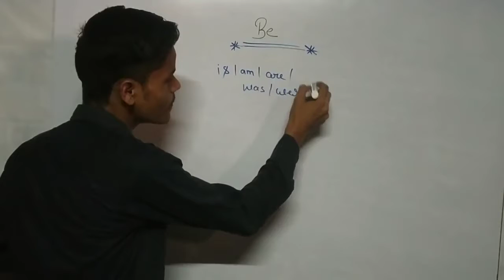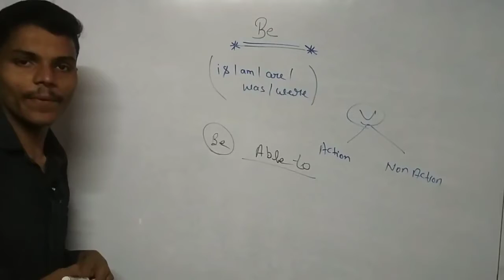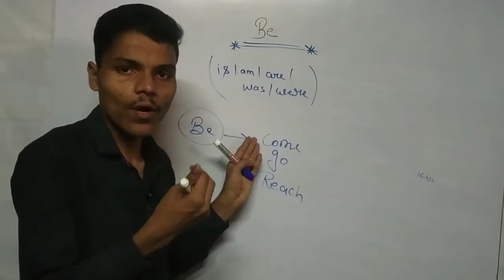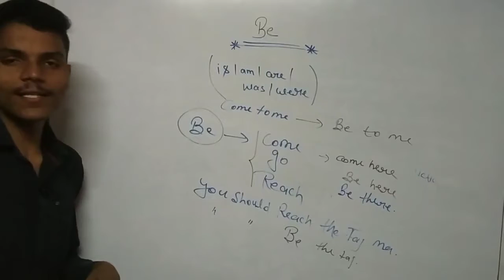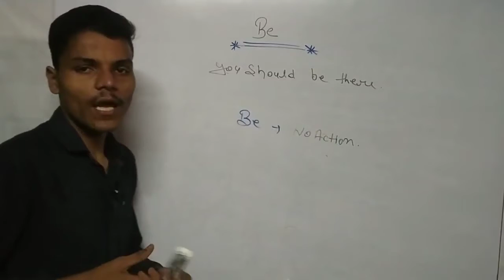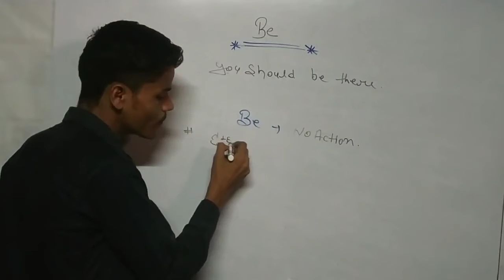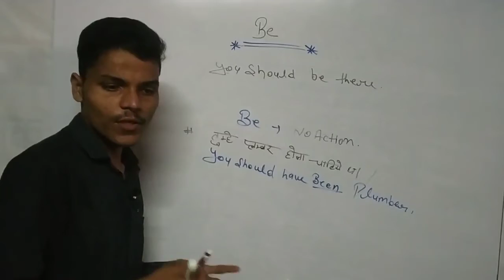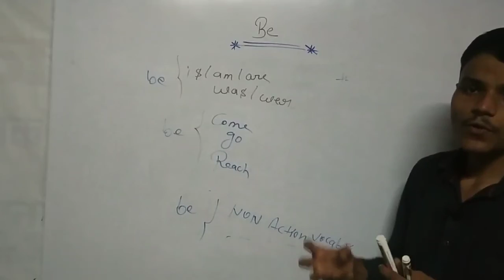Use Of Be In English|| How to Use Be In English grammar|| With Vikas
This is vikas and I am here to teach you English Language with best and easy way so Don't worry from now on you can learn and speak in english.
what is the use of have to or all uses of have to to
Solved queries in this video
1.Use of be in english
2.how to use be in english grammar
3.types of be in english
4.use of be in english grammar

Our some oyher video playlisy

For asking any question can comment on this

# speakingcourse
vocabseries # spokenvocabs